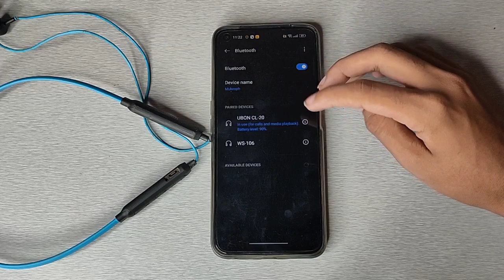how to disconnect bluetooth earphone in realme 9i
Secret settings
Cool new features
Update settings
Problem solve